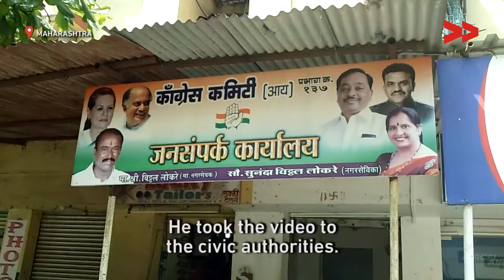Urban Slums: Rebuilding the City of Dreams / मुंबई के चौल बदली तस्वीर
Amol Lalzare reports from Mumbai, Maharashtra, for India Unheard.

The popular image of Mumbai that most of us would conjure up in our minds is the Mumbai of glittering skylines and the one of its kind Sea Link. It is touted as the city of dreams and where the big money is. Mumbai is also known for its urban slums, an image that some of us might conjure up and unfortunately, even romanticise.

सामुदायिक संवाददाता अमोल ने समुदाय को पक्का रास्ता ना होने के कारण हो रही समस्सया पर विडियो बनाया और चौल की तस्वीर बदलने का निर्णय लिया| अमोल के प्रयास से आज साठे नगर चौल में  पक्की सड़क बन चुकी है |